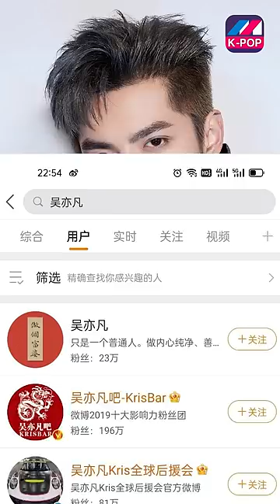حذف جميع حسابات كريس وو😲Weibo deletes Kris Wu accounts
Follow US –